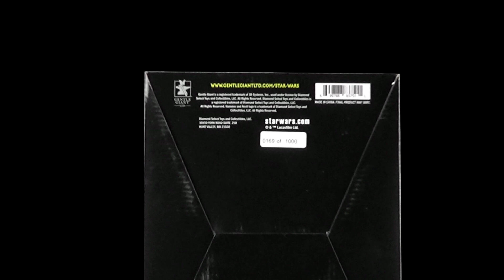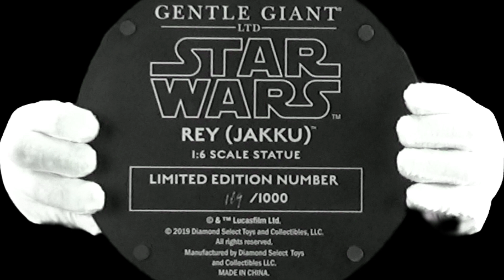REY (JAKKU) 1:6 SCALE STATUE - by Gentle Giant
Rey has crisscrossed the galaxy in search of her destiny, and now she’s arrived in the Milestones collection! Based on her appearance in Star Wars: The Force Awakens, this approximately 11-inch resin statue of the Force-sensitive heroine is in scale to all Star Wars Milestones statues, and comes packaged in a full-color, hand-numbered box. Limited to 1,000 pieces. Designed and sculpted by Gentle Giant Studios!